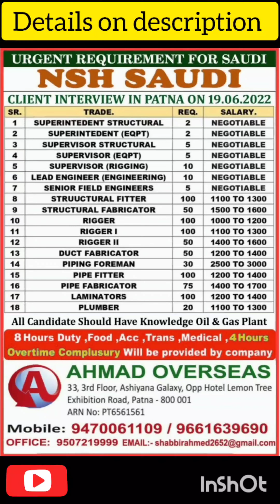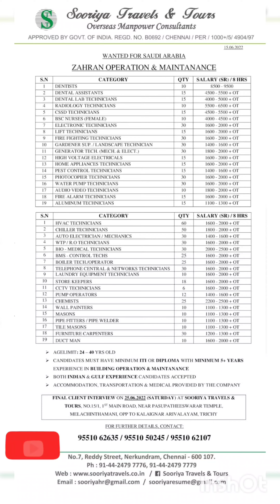Saudi Arabia interviews and new job details were reported this week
1. Br CAT International vacancy in Saudi - Quality Control Division

Walk-in-interview on 4th week of june 2022 at delhi

Skyways bureau service

152, mohan bhawan, 1st foor, sarai jullena, near surya hotel, new delhi - 110025

Check the poster image link given below for more details

Desired candidate profile :
Minimum 5 years experience in oil & gas industry (pipe line projects)

152, mohan bhawan, 1st foor, sarai jullena, near surya hotel, new delhi - 110025

2. Free recruitment to Saudi arabia - 6 Months Project

Job Descriptions :
Free recruitment to Saudi arabia - 6 Months Project

Walk-in-interview on 16th & 17th june 2022 at 4th floor, wellington business park II, ruby coach lane, off, andheri - kurla road, marol, andheri east, mumbai, maharashtra 400059

Send your updated cv and supporting documents for shortlisting

Benefits provided by company :
Food, accommodation, transportation

Seagull international

4th floor, wellington business park II, ruby coach lane, off, andheri - kurla road, marol, andheri east, mumbai, maharashtra 400059, india

3. NSH Saudi Arabia jobs - Urgent requirement

Superintendent Structural    2nos
Superintendent (EQPT) 2nos
Supervisor Structural 5 nos
Supervisor (EQPT)
Supervisor (Rigging) 10nos
Lead Engineer(Engineering) 10nos
Senior Field Engineers 5no
Structural Fitter 100nos
Structural Fabricator 50no
Rigger 100nos
Rigger I 100nos
Rigger II 50nos
Duct Fabricator 50nos
Piping Foreman 30nos
Pipe Fitter 100nos
Pipe Fabricator 75nos
Laminators 100nos
Plumber 20nos

Job Descriptions :
NSH Saudi Arabia jobs - Urgent requirement

Walk-in-interview on 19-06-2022 at Ahmad Overses, 33, 3rd Floor, Ashiyana Galaxy, Opp Hotel Lemon Tree,  Exhibition Road, Patna -  800001

Ahmad Overses, 33, 3rd Floor, Ashiyana Galaxy, Opp Hotel Lemon Tree,  Exhibition Road, Patna -  800001

4.Wanted for Saudi arabia & Dubai

Fabricators (pipe & structural)
Welders 6G (TIg - GTAW) x - ray welding
Welders (MIG - FCAW) with NDT
Welders (ARC - SMAW) 6G pipe/structural NDT & X - ray
Welders (sub arc) 4 G beams & plate
Project managers (mechanical)
Project managers (civil)
QC civil inspectors (batching plant)
Safety officers

Job Descriptions :
Wanted for Saudi arabia & Dubai

Walk-in-interview on 20th & 21st june 2022

Pioneer travels

6th floor, a-wing, shiv chamber, sector-11, near railway station, cbd-belapur(w), navi mumbai

Cochin : mariyam tower , 2nd floor, kathrikadav junction, cochin , kerala

5.Facilities Management jobs in Saudi Arabia - Urgent hiring

Electrical engineers
Mechanical engineers
HVAC engineers
MEP engineers
MEP supervisors
HVAC supervisors
HVAC technicians
AC technicians
Electricians
Plumbers

Walk-in-interview at mumbai & chennai

Desired candidate profile :
Experienced candidates preferred

Intermanagement manpower services Ltd

6.Zahran Operation Maintenance vacancy - Large recruitment

Walk-in-interview on 25th june 2022 at Sooriya travels & tours, 1st floor no: 15/1, 1st main road, near pasupatheeswarar temple, melachindhamani, opp to kalaingar arivalayam, chathiram bus stand, trichy - 2

Send your updated cv

Desired candidate profile :
Candidates must have 5 + years experience in building operations & maintenance

Indian/ GCC experience accepted

Accomodation, transportation & medical

Sooriya travels & tours

No. 7, reddy street, nerkundram, chennai - 600107

7.Al Jomaih Bottling Plants Jobs - Wanted for KSA

Smart consultancy

8.Shopping Mall Helper job vacancy ksa

Working Location : Saudi Arabia
Hiring Organization : Medico International HR
MEDICO INTERNATIONAL HR
License No. B-1272/UP/PER/1000+/5/9614/2019
Approved By Ministry of External Affairs
B-6/4, 1st & 2nd Floor, Near 8 No. Chauraha,
Nirala Nagar, Lucknow-226020, UP